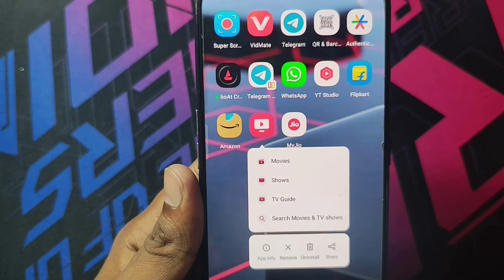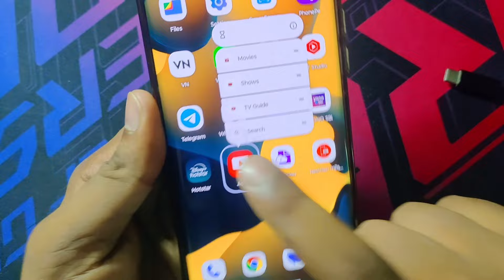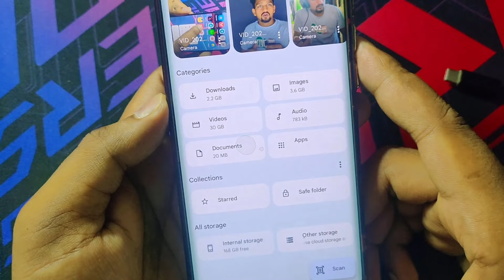WhatsApp Se App Kaise Bheje | how To Send Apps on WhatsApp | Whatsapp Se App Ko Share Kaise Kare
1) whatsapp se app kaise bheje
2) how to send apps on whatsapp
3) whatsapp se kisi bhi application ko kaise bheje
4) whatsapp par app ko kaise bheje
5) whatsapp se app ko share kaise kare
6) whatsapp se apps ko kaise bheja jata hai
7) how to share apps on whatsapp
8) how to send apk on whatsapp
9) whatsapp se app kaise send kare